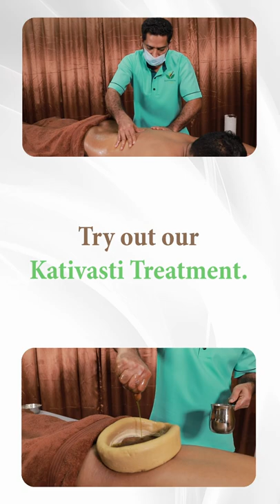Suffering Back Pain? Don't Take Pain Killers. Cure through Kottakkal Ayurveda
Address: KOTTAKKAL AYURVEDIC TREATMENT CENTRE

🔰 Deira - Dubai: Flat 106, New Kuwaiti Building, Near Al Futtaim Mosque, Naif St, Deira - Dubai.

🔰 AJMAN: Flat 106, Al Farah Plaza Building, Opp Mashreq Bank, Al Nakhil 1, Ajman, UAE.